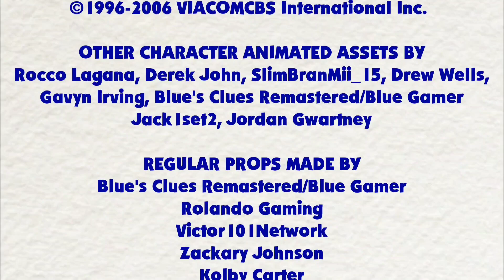Blue's Clues & Tyrone: Skidooing Series: (Episode 228: You & Me Tree)